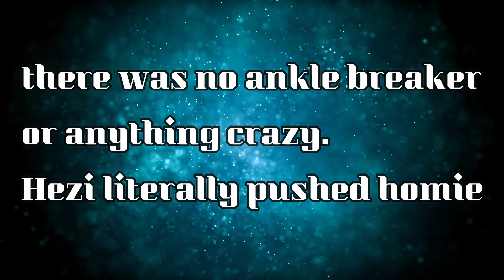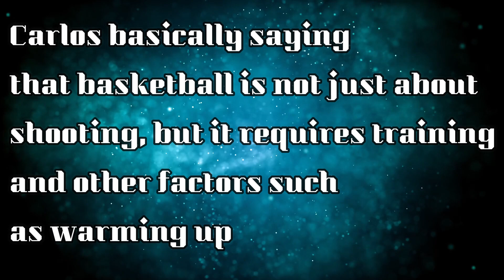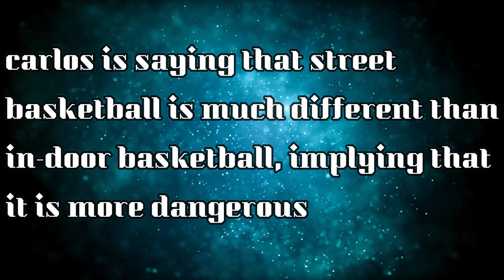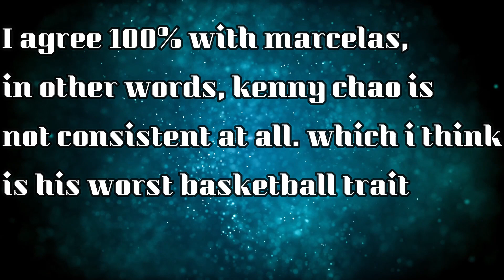Carlos on What it Takes to be Good at Basketball, Marcelas Gives His Opinion on Kenny Chao!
In this video I gathered all the data and information necessary and edited them using Filmora WonderShare as well as adding a funny twist to it  in order to make it entertaining as well as explain what what's going on in the street basketball scene and keep the street basketball community up to do with what's happening.

these are the highlights of video:
- Carlos talks about what it takes to be good at Basketball
- Marcelas howard gives his opinion on kenny chao
- Hezi-God makes someone slide on the court
- Iman Saleh is challenging people to basketball 1v1 games